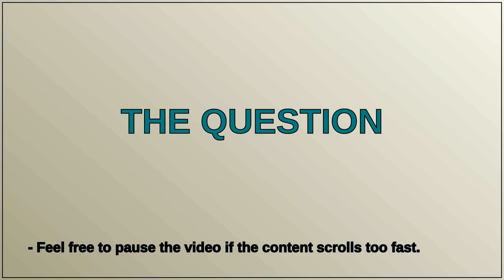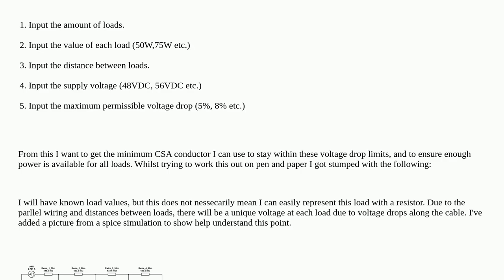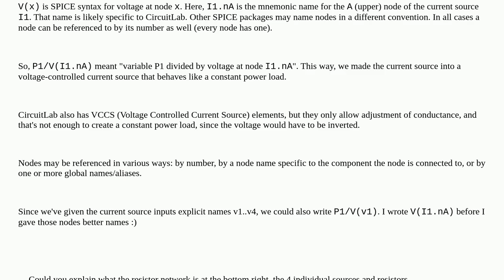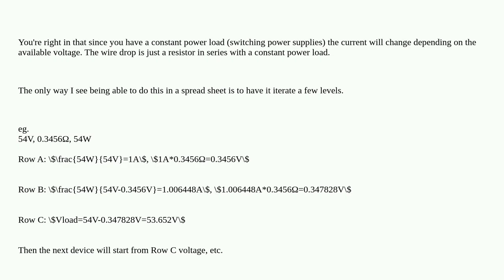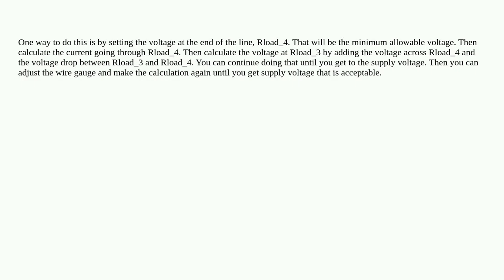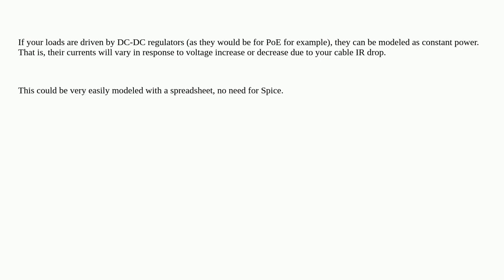DC voltage drop due to loads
A special thanks goes out to the community

  load dc circuit-analysis voltage-drop